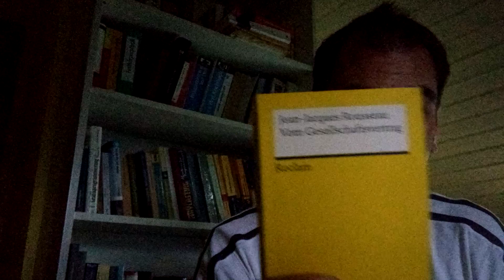Rousseaus Gesellschaftsvertag, die Reichsbürger und Naidoo, Hildmann und Jebsen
Ich rufe hier dazu auf, den berühmten "Gesellschaftsvertrag" von Jean-Jacques Rousseau, eines der bedeutendsten Werke der Staatstheorie, das die französische Revolution mitverursacht hat und Einfluss auf die Gründung der vereinigten Staaten von Amerika hatte zu lesen, bevor man sich auf die Ideologie der Reichsbürger einlässt und wohlmöglich von den Verbreitern dieser Ideologie radikalisiert wird.

Ich äußere hier den Verdacht, dass rechtsideologische Kreise versuchen, exponierte Persönlichkeiten in ihren Bann zu ziehen und als ihre Galeonsfiguren zu missbrauchen.

Es gibt nur ein Mittel gegen die Dummheit: Bildung, und die kostet die Anstrengung des Lesens. Das Buch kostet sonst fast nichts mehr.

Hier ist der Link zu einem pdf.